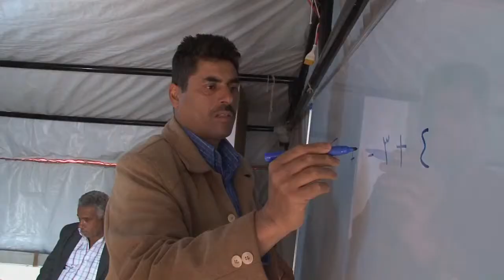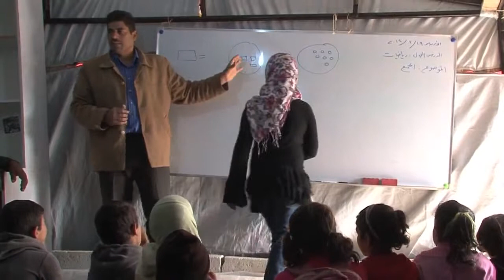Jordan: Teacher opens school in refugee settlement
An estimated 25 percent of Syrian refugee children in Jordan are not enrolled in schools. Some refugee teachers have taken it into their own hands to educate their children. Jamal Shahadeh opened a school at a refugee settlement near Amman, where all the residents are Bedouin relatives.